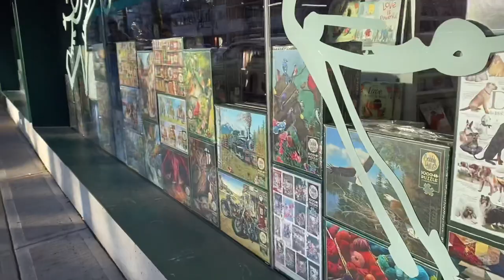동네길을 우리 같이 걸어요. 밴쿠버 웨스트의 키칠라노, Let's walk along...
오래된 낮은 목조 아파트와 주택이 많은 곳.
고층건물 없는 지역, 밴쿠버 웨스트의 키칠라노.
다운타운 가깝고, 바닷가, UBC가 가까운 지역, 키칠라노를 아시나요?
밴쿠버 웨스트의 사람사는 동네길을 같이 걸어보시죠!